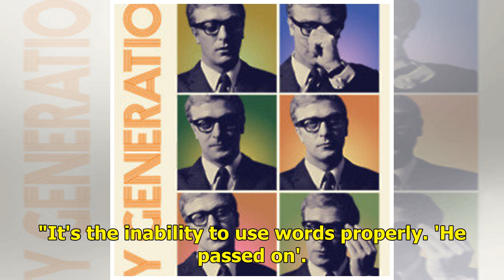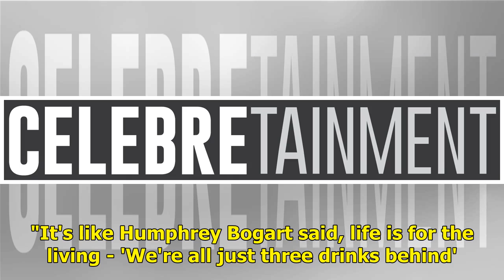Sir Anthony Hopkins n'a pas peur de la mort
Sir Anthony Hopkins isn't afraid of death. The 80-year-old actor can't see the point in being frightened of his demise because it's something that will happen to everyone and finds it frustrating that...